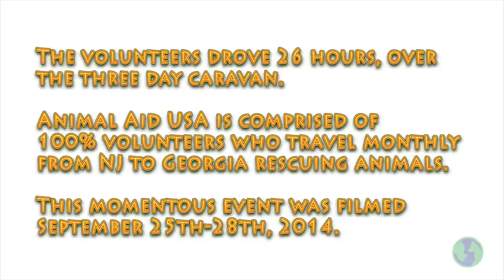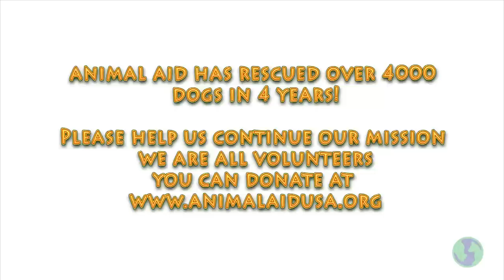Animal Aid "By Air and By Land" Puppy Caravan!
Over 450 Dogs were rescued over the weekend of September 25-28th 2014. Join Karen Talbot and Prince Lorenzo Borghese on this Wonderful Adventure of Animals and Kids! Shot and edited by Ed Salzano and Holly Zuelle.